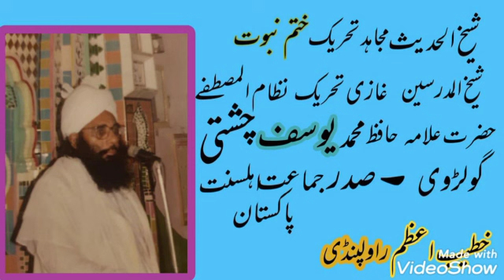شیخ الحدیث والقرآن مجاہد تحریک ختم نبوت علامہ حافظ محمد یوسف چشتی گولڑوی خطیب اعظم راوپنڈی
یوسف اہل سنت کا یادگار اور نایاب خطاب عقیدہ اہلسنت اور ایصال ثواب کے عنوان پر